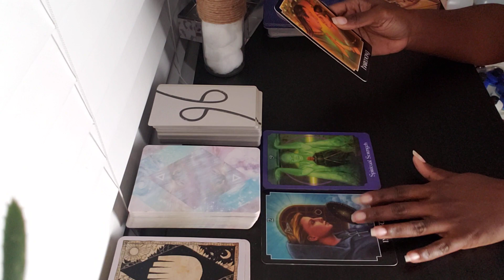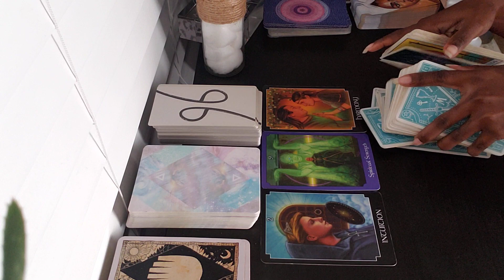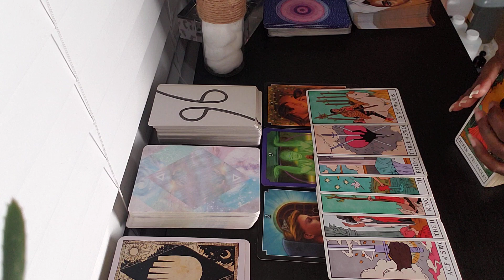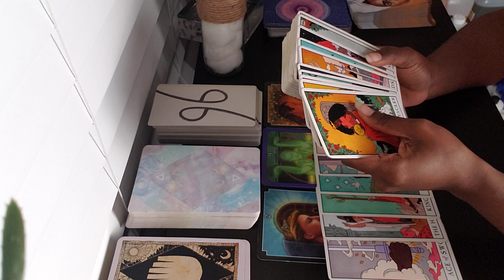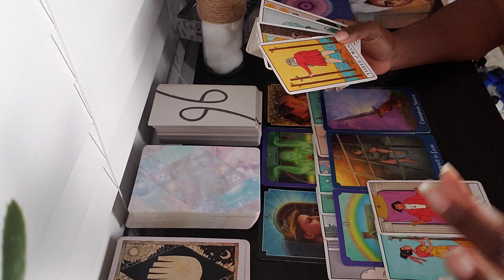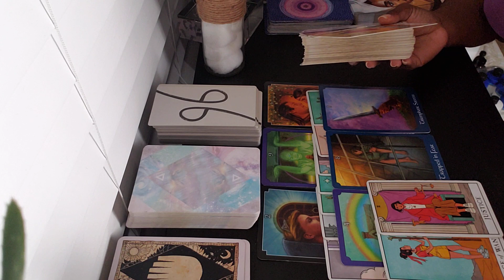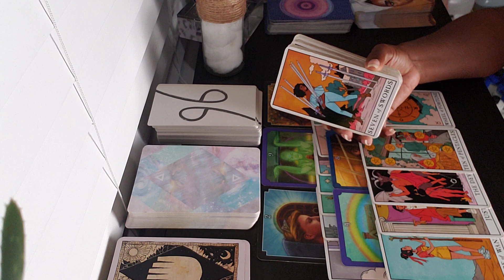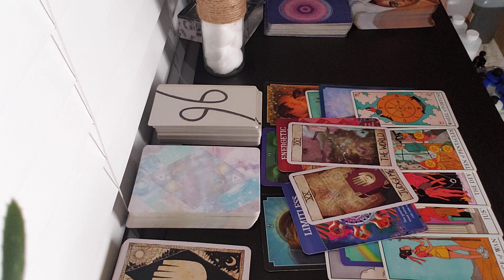MASTER #33 THE DECISION TO FOLLOW YOUR INTUITION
THE EASIEST WAY TO CALCULATE YOUR LIFE PATH NUMBER IS ADDING THEM ALL THE WAY ACROSS. NO MATTER HOW YOU ADD THEM YOU'LL GET THE SAME RESULT. 11, 22, 33 ARE MASTER s, the higher learning of s 2, 4, and 6.

EXAMPLE
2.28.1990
2+2+8+1+9+9+0= 31= 3+1=4